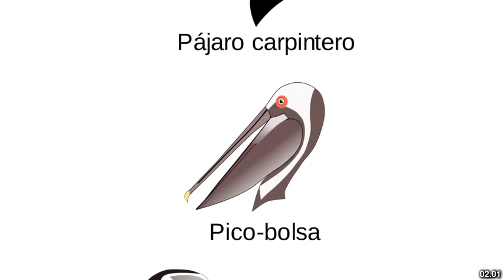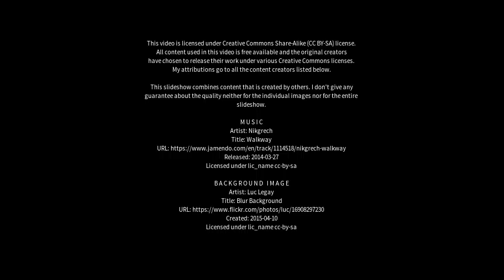Best places to visit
Best places to visit - Picos (Brazil) Best places to visit - Slideshows from all over the world - City trips, nature pictures, etc.